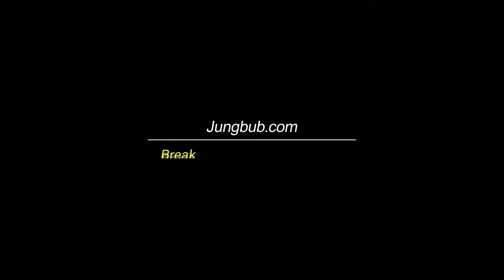Lettura 11716. Speranza per gli orfani (2_2) (it)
Domanda: Maestro so che lei è orfano e che il suo compleanno è il 4 di ottobre (del calendario lunare, N.d.T.), il giorno degli Angeli (in Corea, N.d.T.). Il 4 di ottobre è, per convenzione, la data di nascita degli orfani di cui non si conosce la data. Lei, cresciuto come orfano, è ora un Maestro. Lei può aiutare le Anime delle persone e dare un grande insegnamento al mondo. Le persone guardano agli orfani con pregiudizio e questo non fa che aggiungere delle ferite alla loro situazione di vita, già molto difficoltosa; in aggiunta, gli stessi orfani spesso hanno un giudizio negativo su loro stessi, creandosi a loro volta difficoltà. Maestro le chiedo qualche parola di speranza e sostegno da donare loro come regalo di compleanno, di modo che possano vivere una vita serena e luminosa.

Luogo: Hwa Seong  (South Korea)

[Question read by Stefania Larghi - Lettura 11715 (1_2)]
This is an original lecture by Master Cheon Gong. A special thanks goes to YouTube/Jungbub2013